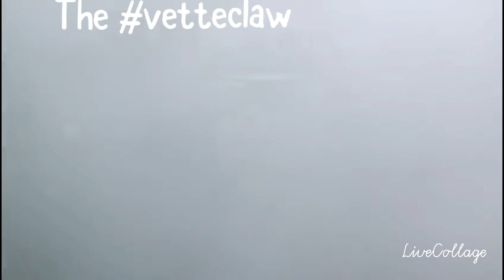Burnouts and donuts in the vetteclaw. My offroad corvette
Back when she was on small tires. Had to roast them off.